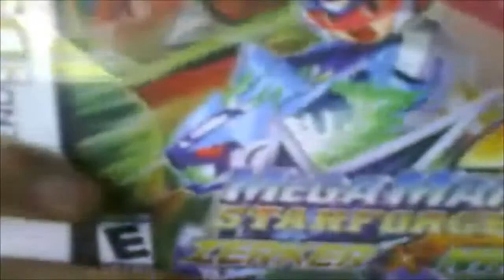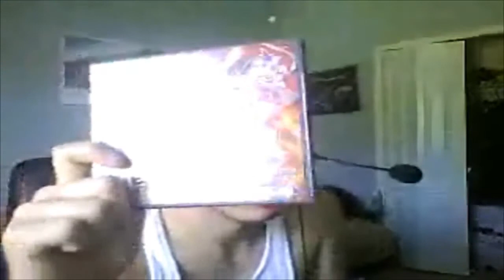Update 9/17/12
update on what gonna be happen